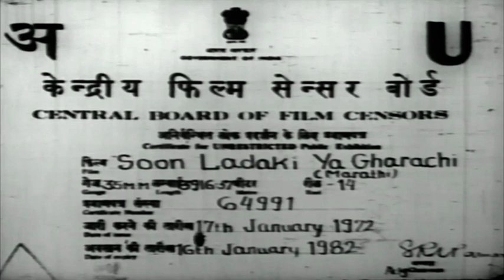जयश्री गडकर आणि उषा चव्हाण ह्यांची सुपरहिट मूवी - सून लाडकी या घरची - Soon Ladki Ya Gharchi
Movie -  Soon Ladki Ya Gharchi
YOR - 1977
Cast - Jayashree Gadkar, Suryakant, Dhumal, Usha Chavan
Genre - Drama
Director - Yashwant Pethkar
Producer - Yashwant Pethkar
Writer -  NA

Synopsis - NA

Watch Shemaroo MarathiBana On:
- UCN - 270
- HATHWAY - 518
- GTPL - 474
- DEN - 834